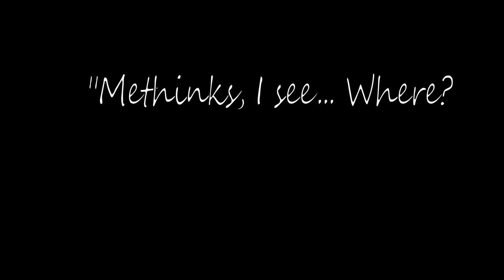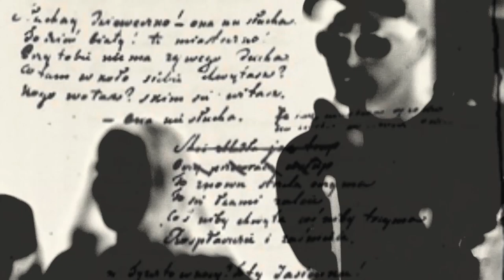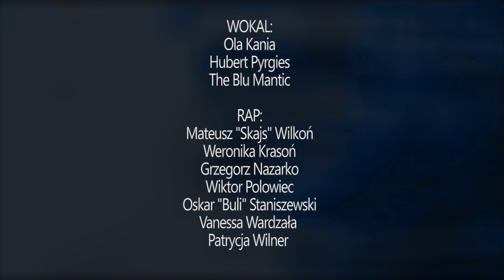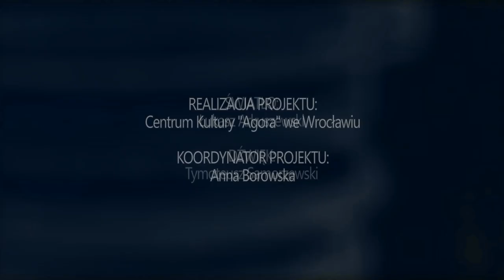"Ballady & Romance" - hip-hopowy musical edukacyjny wg Adama Mickiewicza!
Efekt projektu, nad którym pracowaliśmy przez ostatnie 3 miesiące! Hip-hopowy multigatunkowy musical edukacyjny na podstawie "Ballad i Romansów" Mickiewicza! Czegoś takiego w Polsce jeszcze nie było, a to dopiero początek!

SCENARIUSZ / REŻYSERIA: Mateusz Wilkoń
WARSZTATY RAP: Mateusz Wilkoń
WARSZTATY BEATBOX: Hubert Pyrgies
WARSZTATY DJ: Radek Grochowski
WARSZTATY BEATMAKING: Mateusz Elmo Jechna
WARSZTATY ILUSTRATORSKIE: Józef Wilkoń
VIDEO MASHUP: Łukasz Haczkiewicz
ILUSTRACJE: Józef Wilkoń oraz A. Czaplińska, J. Engel, G. Frys, O. Kawa, M. Korzeniewska, M. Pasławska, M. Piaseczna, M. Raczkowska, G. Rogalska, M. Sadulska, A. Seipyeva, K. Sproska, Y. Stoliar, W. Szklarska, A. Szmytkowska, M. Wilkoń
MUZYKA: Mateusz Elmo Jechna oraz Mikołaj Olszówka
MIX / MASTER: Zbigniew Zbylu Sarnowski
WOKAL - ŚPIEW: Aleksandra Kania, Hubert Pyrgies i The Blu Mantic
RAP: Fabio Wilkoń aka Skajs, W. Krasoń, Grzegorz Nazarko, Wiktor Polowiec, O. "Buli" Staniszewski, W. Wardzała, P. Wilner
BEATBOX: S. Galecka, O. Gieras, L. Głowacz, W. Lach, D. Tuszakowski
SCRATCHE / CUTY: Radek Grochowski, D. Hadrosek, K. Pudełko
NAGRANO W: Tu Wolno Palić Studio i Centrum Kultury Agora
REALIZACJA WOKALI: Piotr Haie, Hubert Pyrgies i Mateusz Elmo Jechna
EDYCJA WOKALI: Fabio Wilkoń i Zbigniew Zbylu Sarnowski
ZDJĘCIA: Krzysztof Labaz
MONTAŻ: Łukasz Haczkiewicz
DŹWIĘK: Piotr Haie i Tymoteusz Samorzewski
REALIZACJA PROJEKTU: Centrum Kultury Agora
KOORDYNATOR PROJEKTU: Anna Borowska
ŚWIATŁO: Łukasz Arkuszewski
DOFINANSOWANO: ze środków MKIDN w ramach programu Kultura Dostępna
PARTNERZY: MOW im. W. Bellona we Wrocławiu, ALA Autorskie Licea Artystyczne i Akademickie oraz Fundacja Wilkonia
PRODUKCJA: warsztatyhiphop.pl
TEKSTY: Adam Mickiewicz

P.S. Największe brawa i podziękowania dla wspaniałej młodzieży - uczestników warsztatów, którzy dźwignęli projekt windując go na kosmiczny poziom! ;)